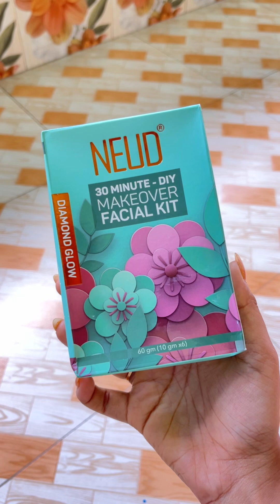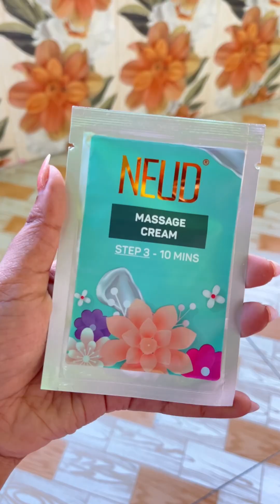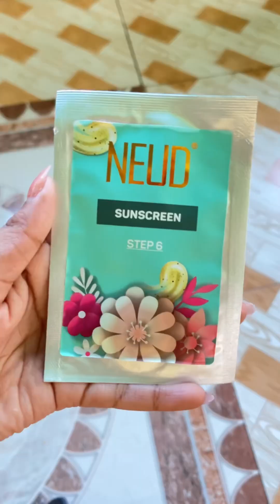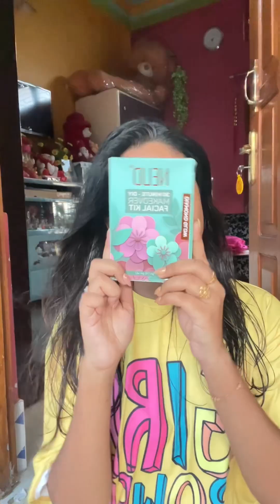পুজো আসলেই আমাদের মেয়েদের নিজেদের প্রতি যত্ন বেড়ে যায়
Facial Kit